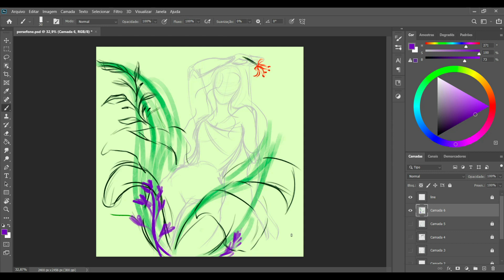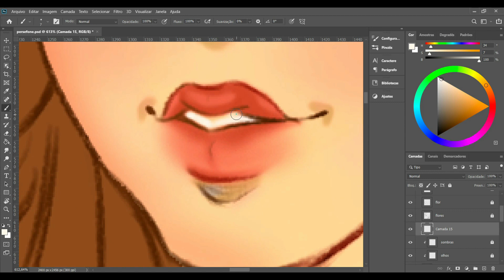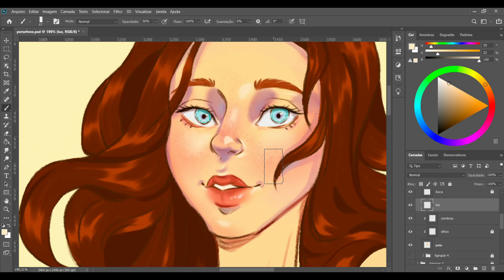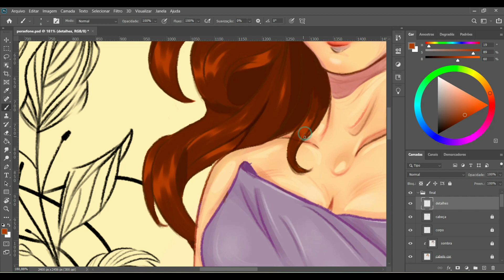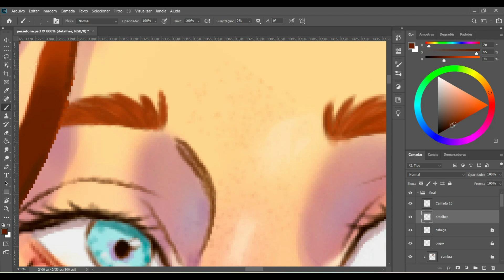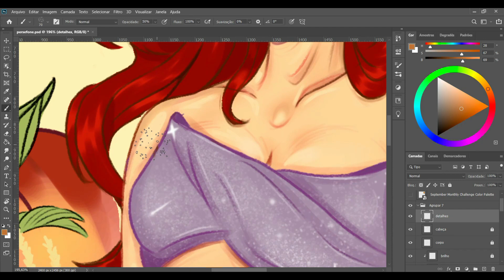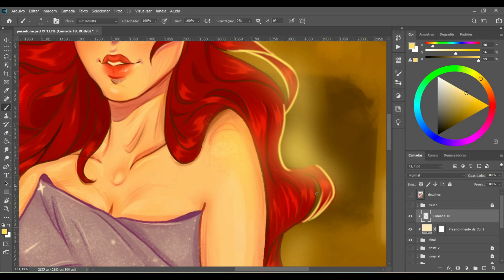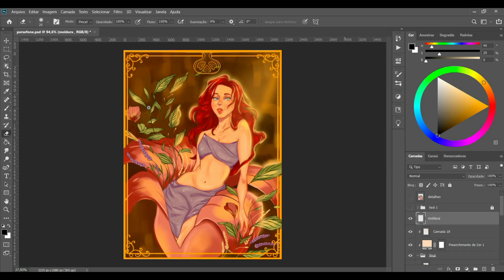O Nascimento da Deusa Perséfone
Inspirada pelos mundos literários mágicos de Percy Jackson e  Lore Olympus, tive que desenhar a minha versão da deusa Perséfone, foi um grande desafio e é o meu desenho mais rico em detalhes e complexidade, estar compartilhando minha evolução aqui no Youtube está sendo uma experiência enriquecedora.